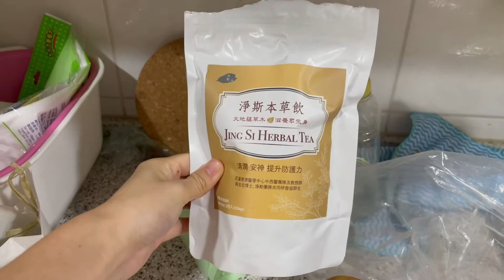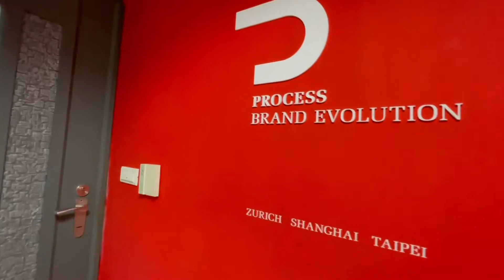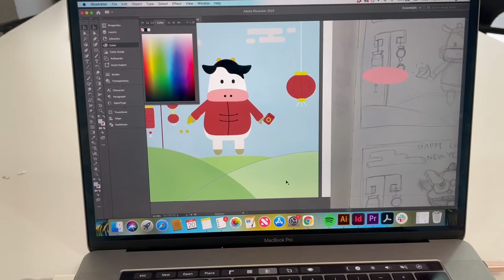a day in my life: my brand design internship in taiwan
Hi everyone! In this video I take you guys with me on what a typical internship day looks like for me here in Taiwan. I was fortunate enough to intern for a Switzerland brand design agency called Process in these past few months. Hope you guys enjoy having some insight on the creative projects I get to do :)